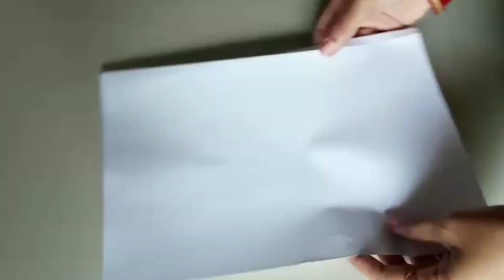Beautiful Paper Flower Wall Hanging Craft Ideas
# paperflowerwallhangingcraft# cardboard reuse# homedecor